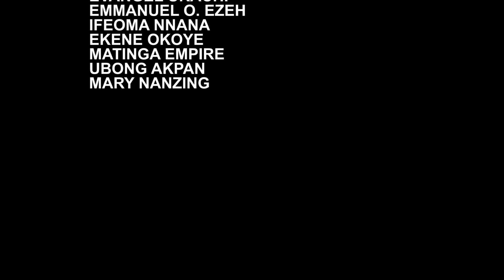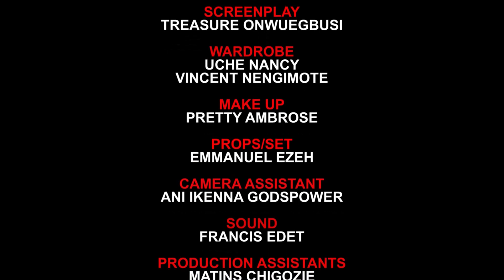FINDING IFE 1 (New Movie) Chinenye Nnebe/Juliet Njemanze/Darlingt 2022 Movies | Nigerian Movies 2022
FINDING IFE 1 (New Movie) Chinenye Nnebe/Juliet Njemanze/Darlington 2022 Movies | Nigerian Movies 2022